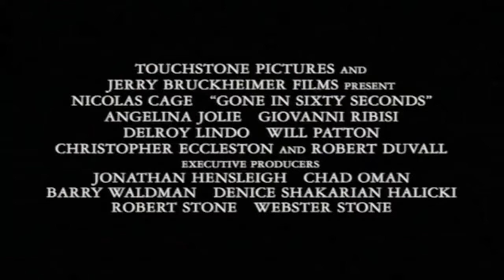062 - 60 Segundos trailer (Luciano Gurgel Collection)